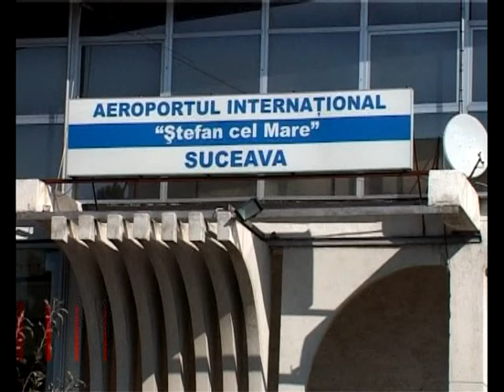AEROPORTUL STEFAN CEL MARE PREGATIT PENTRU SCHENGEN